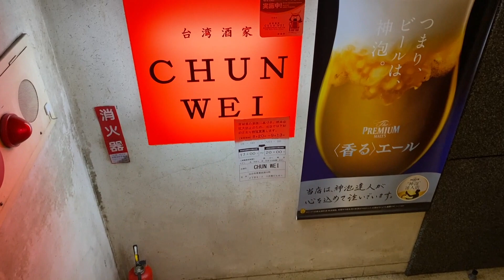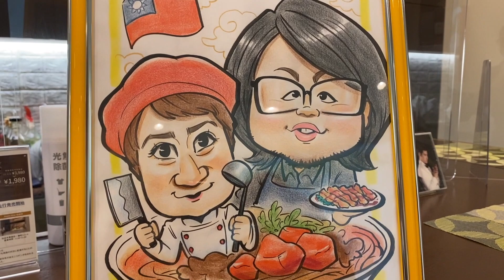「台湾酒家 CHUN WEI チュンウェイ」【仙台】やみつき 揚げチャーシュー（国分町二丁目）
杜の都・仙台のやみつきシリーズ、今回は国分町二丁目の「台湾酒家 CHUN WEI チュンウェイ」をご紹介します。

「台湾酒家 CHUN WEI チュンウェイ」
仙台市青葉区国分町2-8-2   八百重ビル地下1階
営業：16:00〜23:00（LO）
　　　※時節柄、時短営業の場合があります。
定休：日曜・祝日

テーマ曲「stroll」cradle of slur（クレイドル・オブ・スラー）
ギタリスト：松山古源　フルーティスト：松山友美

快調ちゃんねるTwitter

2020年〜、コロナ禍にある仙台〜宮城〜東北のリアルな姿、そして厳しい状況の中で頑張る素敵なお店や素敵な人々を紹介しています。

台湾酒家、CHUNWEI、チュンウェイ、仙台、やみつき、国分町、杜の都